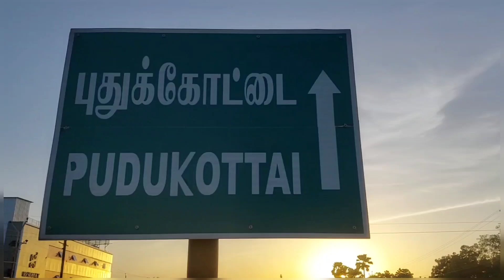2BHK NEW HOME SALES/DTCP APPROVED PLOT/PUDUKOTTAI /TUTICORIN/BHAKYA CHANNEL/DHARMA REALS/8248988931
BHAKYA CHANNEL & DHARMA REALS
PUDUKOTTAI/TUTICORIN
TAMIL NADU/INDIA /628103

PROKERAGE :2.5% LAND
HOME : 2% (ALL WORK COMPLETE)